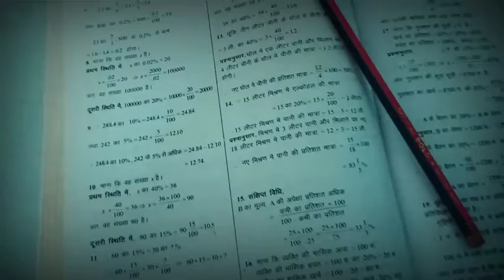💔undar se tut kar bikhar gaya ek 🚶ladka 🔥Best motivational shayari 📙study 🕙 status new short